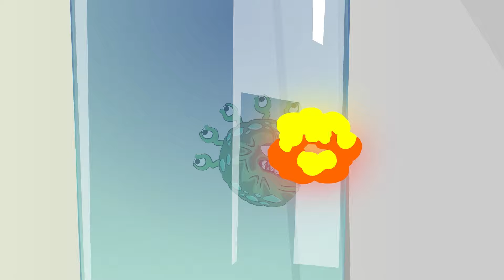EVOLVED GODZILLA VS SHIMO, DINOSAURS: Who Is The King Of Monsters?- Animation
00:00 GODZILLA VS SHIMO
02:36 GODZILLA VS KONG
05:04 BLOOP VS GODZILLA
07:20 TIGER VS DINOSAURS
10:06 GODZILLA AND LUCKY BOX
12:36 GODZILLA VIRUS
15:11 ELEPHANT VS DINOSAURS
17:48 SPIDERMAN DINOSAURS
20:31 RESCUE DINOSAURS
22:31 PIG VS SHIN GODZILLA
24:34 FISH VS GODZILLA
26:39 DONKEY KONG VS GODZILLA
28:22 RIP KONG